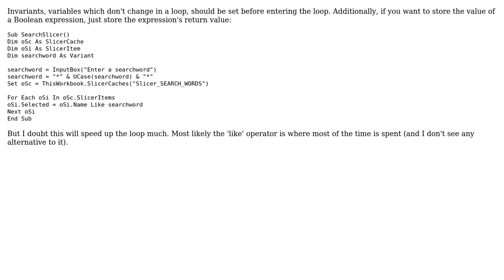Speed up looping through slicers and .selected true if slicer item name matches input words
Code Review: Speed up looping through slicers and .selected true if slicer item name matches input words

With thanks & praise to God, and with thanks to the many people who have made this project possible! | Content (except music & images) licensed under CC BY-SA | Music | Images & others | With thanks to user user1016274 user C L and the Stack Exchange Network Trademarks are property of their respective owners. You are responsible for your own actions.